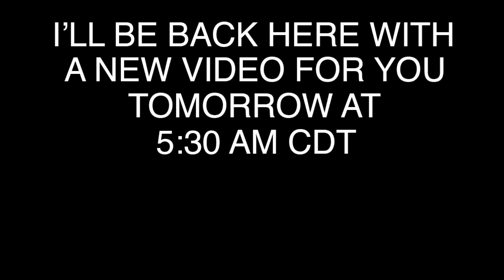How to brace tall FIREWOOD piles so they don't tip over!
Stacking firewood is something I do a lot. Learn from how I have structured my firewood stacks over the years and what I find works best to keep the wood off the wet ground.